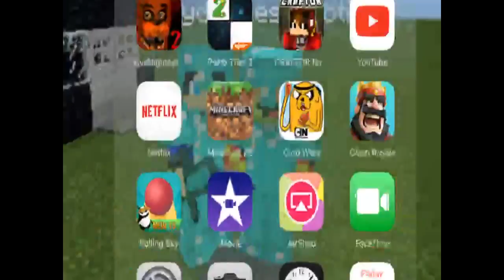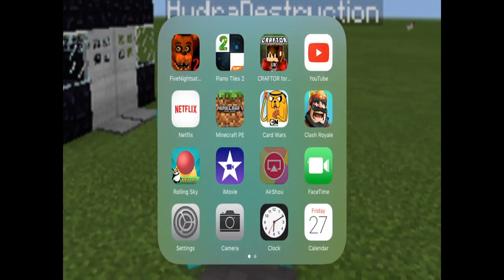stormer survives[EP1]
This is my first survival vid plz enjoy